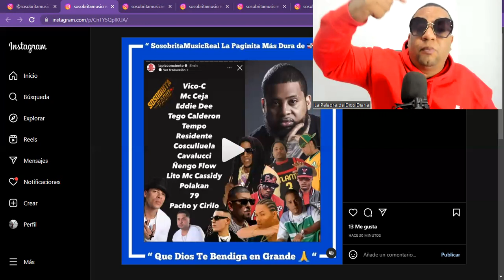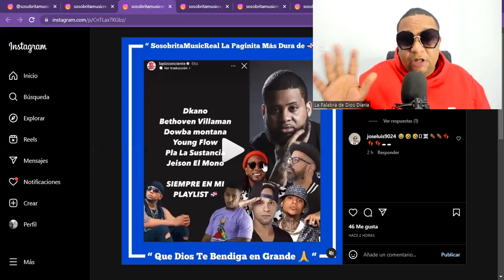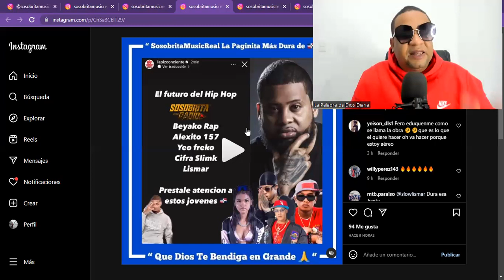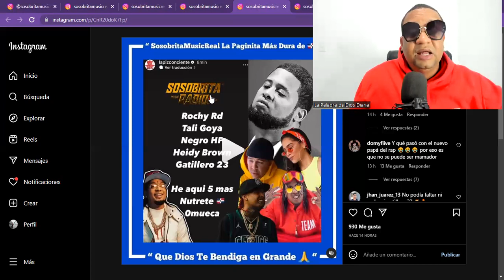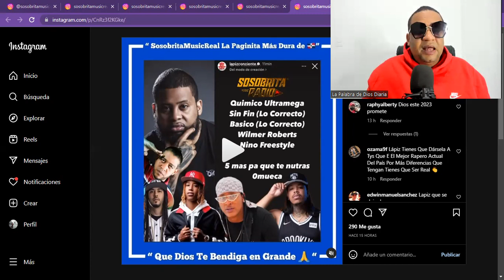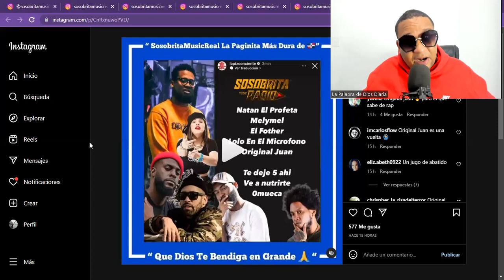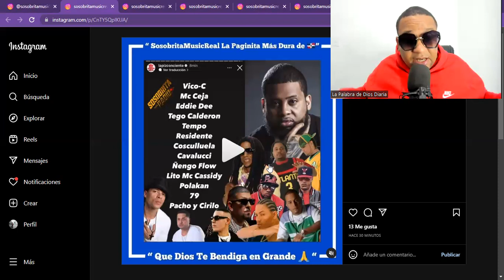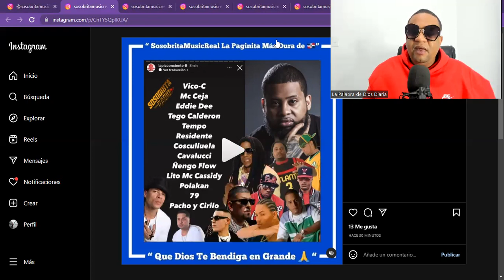LÁPIZ CONCIENTE HABLA DE TODOS ESTOS ARTISTAS QUE VES EN LA IMAGEN NACIONALES Y INTERNACIONALES